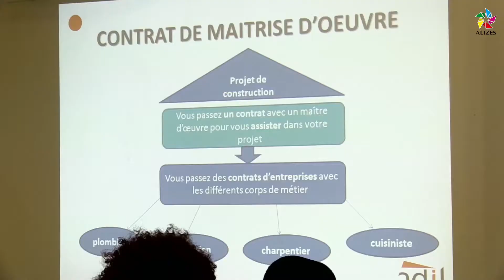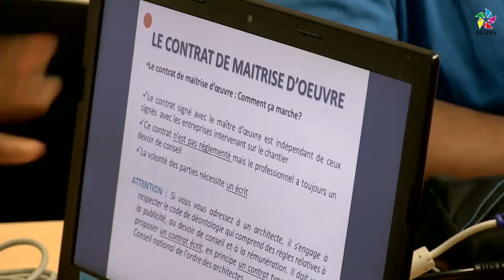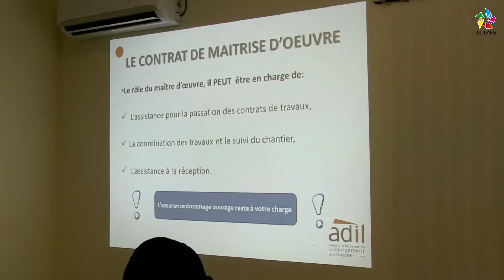Forum citoyen de l'ADIL Guyane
l'ADIL Guyane vient en aide à la population sur les différents contrats de construction qu'il existe lors de projet immobilier.